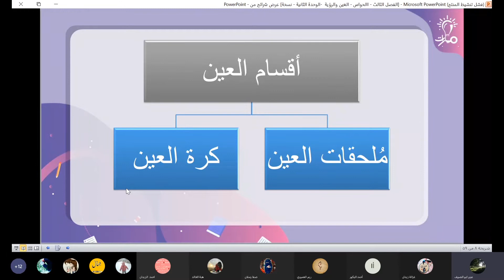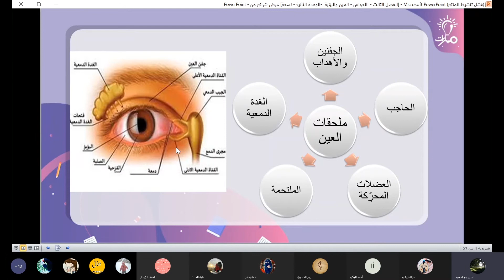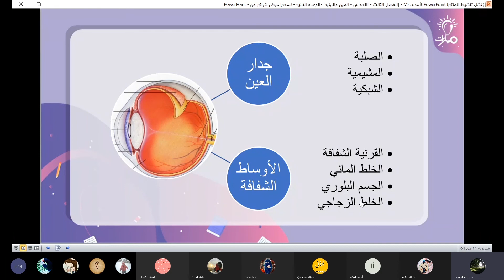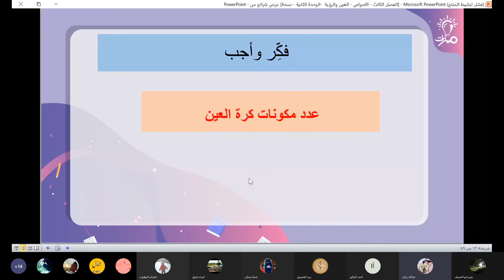أقسام العين درس العين والرؤية علوم تاسع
مدرّسة المادة : عبير أبو الصوف
أقسام العين درس العين والرؤية في مادة العلوم للصف التاسع - منهاج شمال غرب سوريا